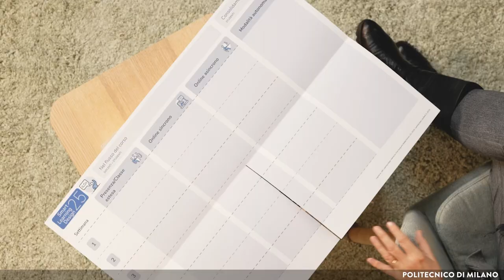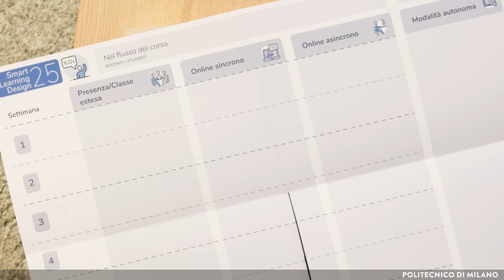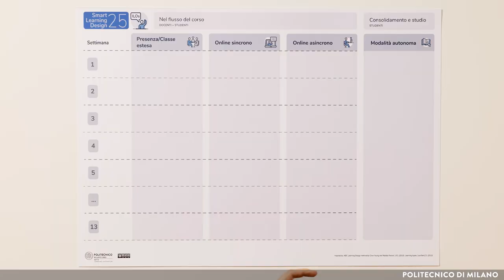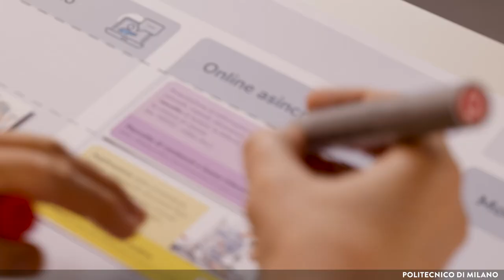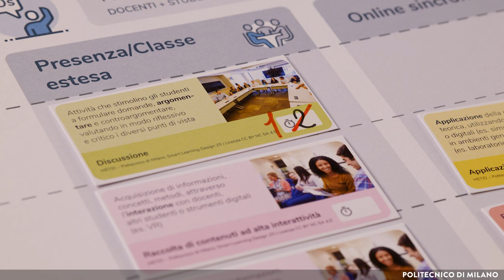Lo Smart Learning Design 25 (Susanna Sancassani)